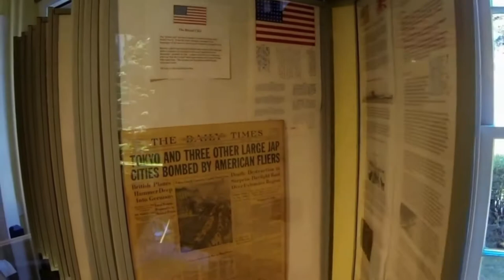Another Scottie Sunday with Gus and Friends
We take this walk every morning at 5:30 A.M. The trail head is a short walk from our front door and the dogs simply think that it's an extension of the yard. Every morning they wait patiently for the 'break' that frees them to wander the trails. Next to the beach, this is their favorite spot in the world - and mine too.

Port Orford Heads State Park and Coast Guard Life Boat Museum:

From the Heritage Society webpage -

From 1934 into the 1960s U.S. Coast Guard surfmen lived here, ever alert for ships in distress. When a call came they risked their lives to save others. See the 36-foot self-righting motor lifeboat number 36498 on the grounds. Visit the museum in the former barracks/office building. Four other historic buildings also remain at this 101.29-acre site. This is the only Forge River-type station left on the West Coast.

If you are interested in seeing more of Cape Blanco Lighthouse, The Hughes House or the park and Coast Guard Museum, Ken's complete (albeit dogless) videos are posted on the Heritage Societies webpage linked below.

Semper Paratus (public domain) from Gutenberg